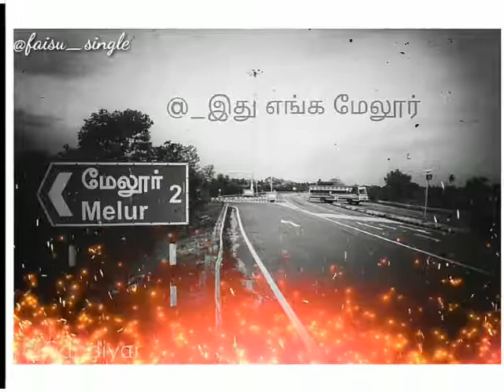Ithu enga area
Madurai ka naga tha adiyalam